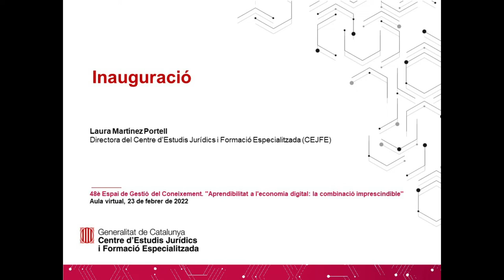48è Espai de Gestió del Coneixement. INAUGURACIÓ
48è Espai de Gestió del Coneixement. "Aprendibilitat a l'economia digital: la combinació imprescindible"

En aquesta conferència, 48a del cicle Espais de Gestió del Coneixement, la directora del Centre d’Estudis Jurídics i Formació Especialitzada, Laura Martínez Portell convida a Dionís Guzmán, membre de Future Thinkers, expert en la combinació del futur del treball i el futur de la tecnologia. Dionís Guzmán ens explica que la capacitat d’adquirir nous coneixements ha esdevingut crucial i que el context de canvi constant en el que estem immersos requereix que tant les empreses com els professionals desenvolupin i entrenin la seva habilitat d’aprendre. Per aquests motius, confirma que l’aprendibilitat és la competència definitiva per afrontar amb èxit els reptes que portarà la nova economia durant els propers anys.